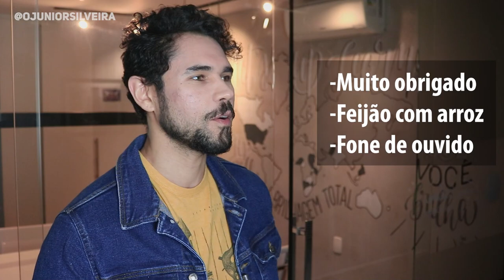3 SEGREDOS para a pronúncia perfeita em inglês | Junior Silveira